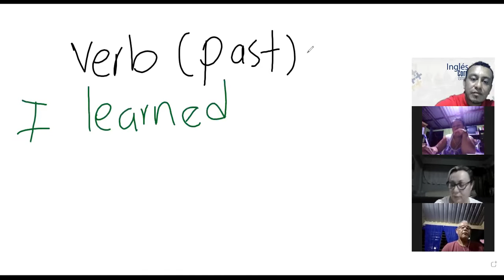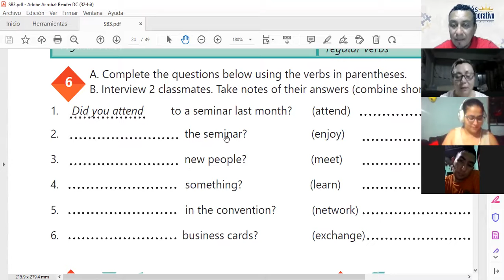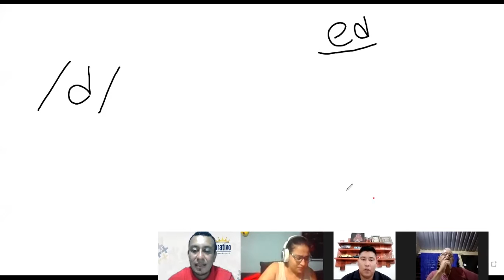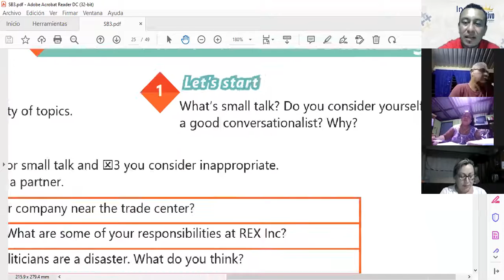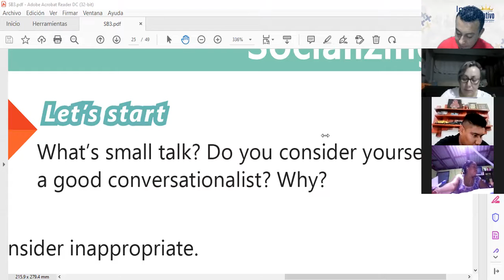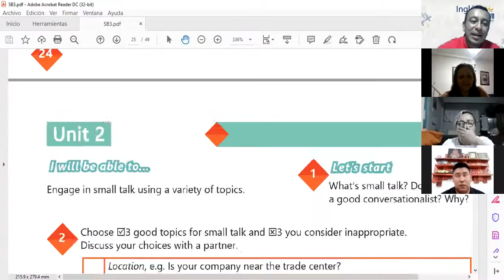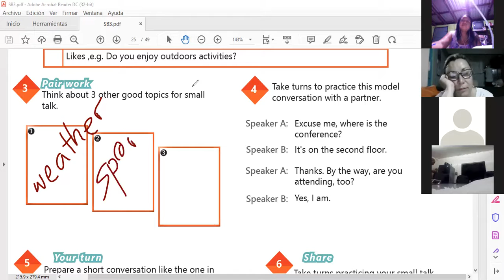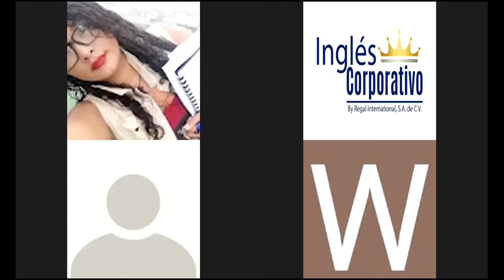Ingles Corporativo-Class # 9 - Principiante 3 - TALKING ABOUT YOUR COMPANY VOCABULARY PRACTICE